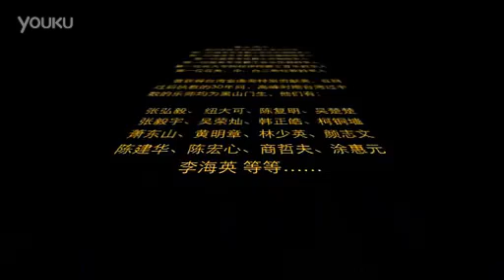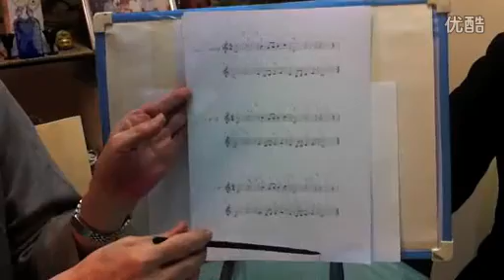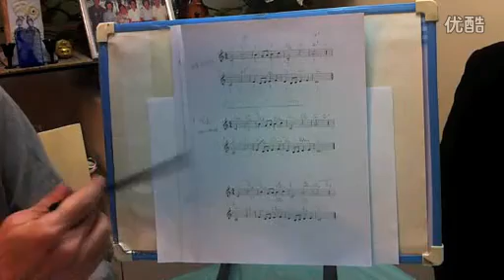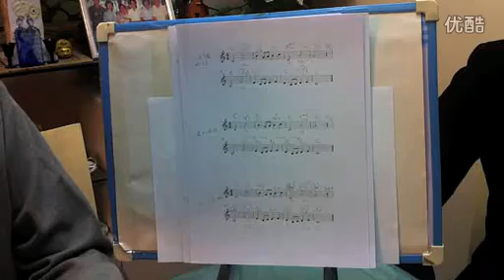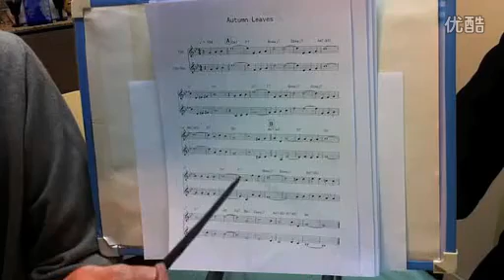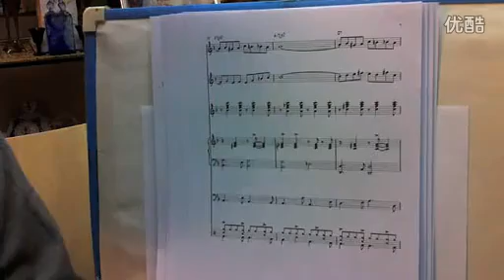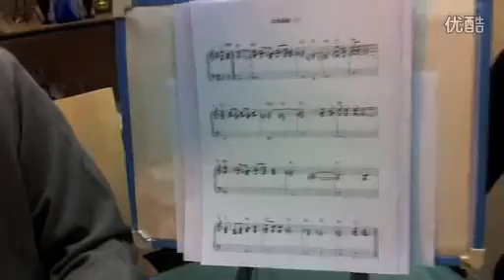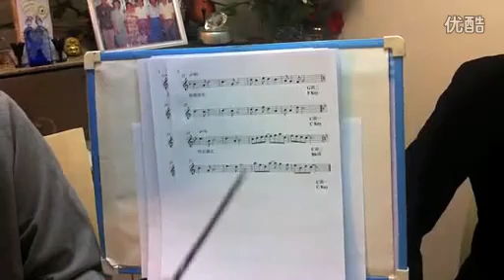B395 學習音樂的達人